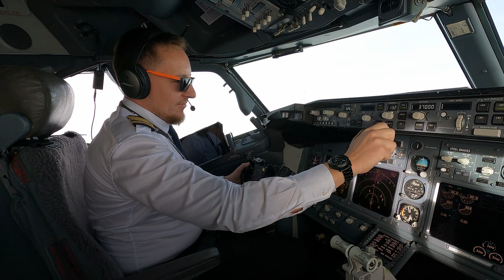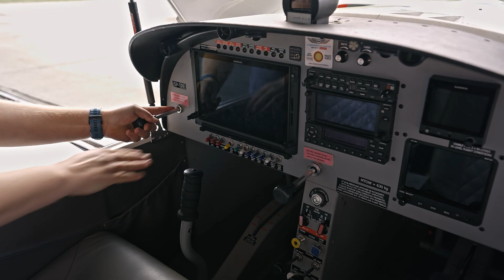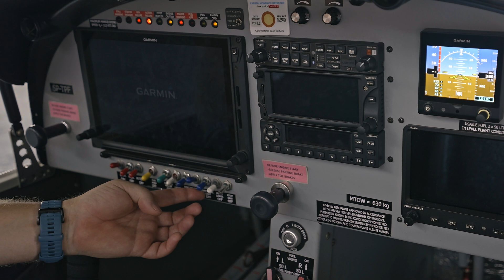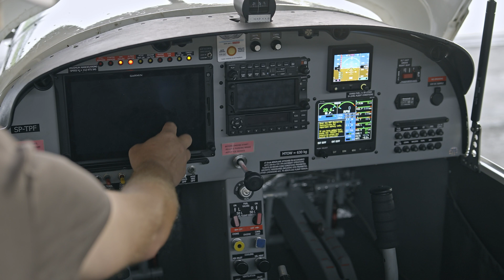Przegląd przedlotowy - odcinek 1 - Od zera do PPL(A)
Witajcie w naszej nowej serii filmów, która przybliża nas do wielkiej przygody, jaką jest lotnictwo, z zachowaniem wszelkich obowiązujących zasad i procedur.
W pierwszym odcinku wykonamy przegląd przedlotowy, sprawdzimy stan samolotu i przygotujemy go do wykonania lotu.

OPIS PROJEKTU:
I sezon cyklu "Od zera do PPL(A)" przybliża nas do wielkiej przygody, jaką jest lotnictwo, z zachowaniem wszelkich obowiązujących zasad i procedur. Pilot Aeroklubu Warszawskiego posiadający licencję PPL(A) wraz z kapitanem Boeinga 737, a równocześnie doświadczonym instruktorem pilotażu, prezentują pełne przygotowanie naziemne oraz podstawowe procedury w czasie lotu.

ROZDZIAŁY:
0:00 Witamy
1:20 Intro
1:32 Wstęp
2:12 Kabina
2:54 Lewe skrzydło
5:22 Maska i lewa część silnika
5:54 Śmigło
7:33 Stan oleju
09:55 Maska i prawa część silnika
10:40 Prawe skrzydło
11:26 Prawa burta
11:57 Ster kierunku i wysokości
13:31 Lewa burta
14:08 Zakończenie przeglądu samolotu
14:22 Sprawdzenie świateł
16:10 Czujnik przeciągnięcia
16:41 Zakończenie

LINKI:
Aeroklub Warszawski

UWAGI:
Pamiętajcie, że procedury dla każdego samolotu mogą być różne. Jeżeli Twój instruktor mówi inaczej, nie oznacza to, że nie ma racji. Zawsze obowiązuje nas instrukcja użytkowania w locie danego statku powietrznego. Nasz materiał nie zastępuje ani zapisów Programu Szkolenia do licencji PPL(A) Aeroklubu Warszawskiego, ani samego szkolenia, a przepisy z czasem mogą się zmieniać.